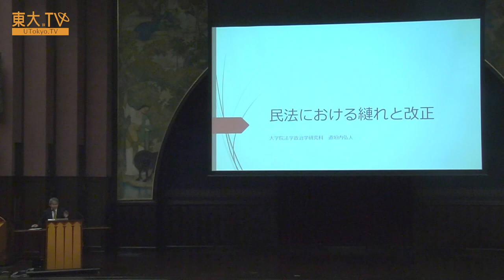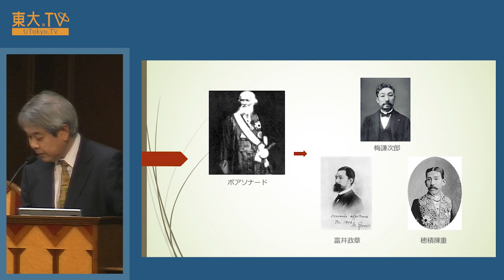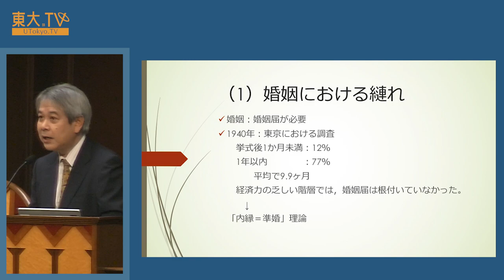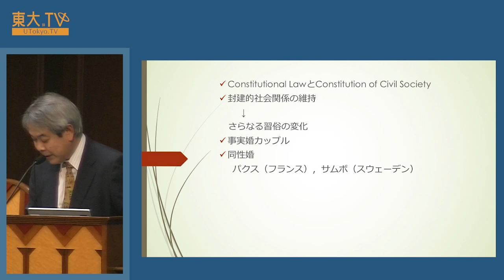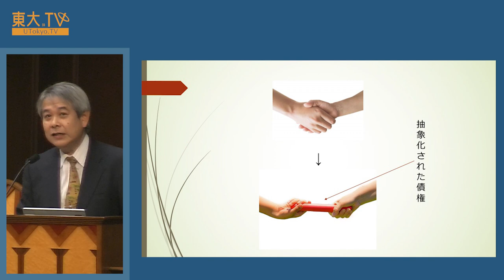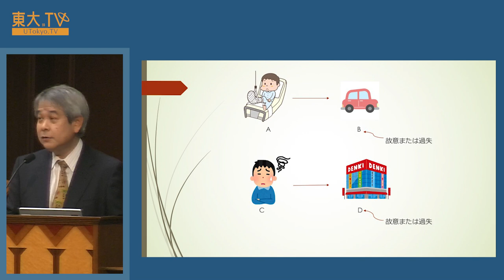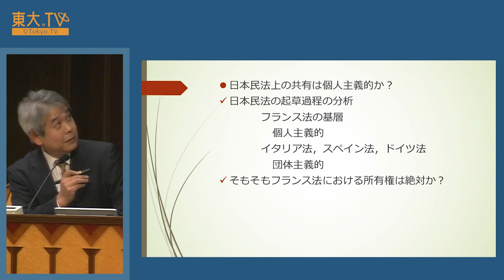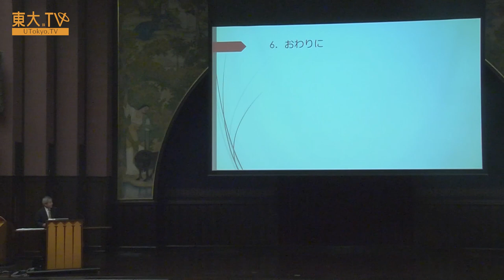道垣内弘人「民法における縺れと改正」ー公開講座「縺れ」2018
日本の法制度において基本法の１つである民法には、明治時代における制定、その後の学説継受、制定後100年の経過により生じた様々な縺れがあります。講義では、縺れの具体例と、その解消の試みについて、考えていきます。

01:31 はじめに
04:35 準備作業
09:17 伝統的な社会と近代的な法との間の「縺れ」
28:12 現実の取引社会と抽象化された概念との間の「縺れ」
44:47 日本に輸入された外国法間の「縺れ」